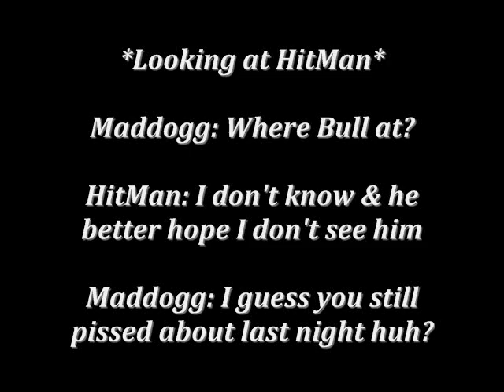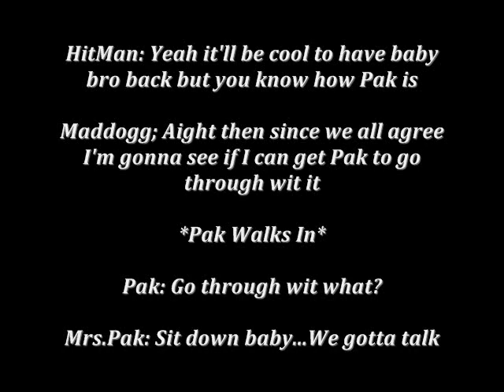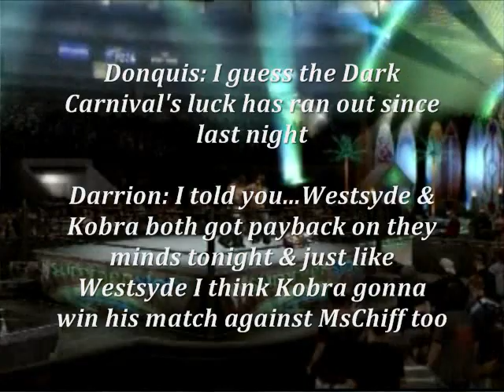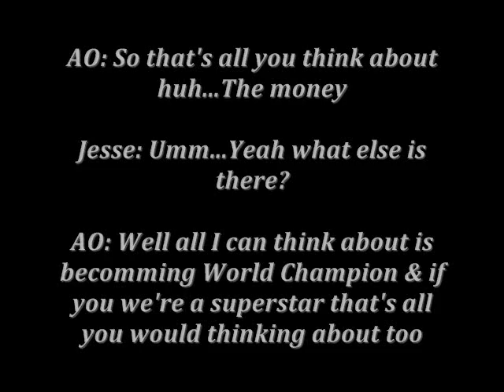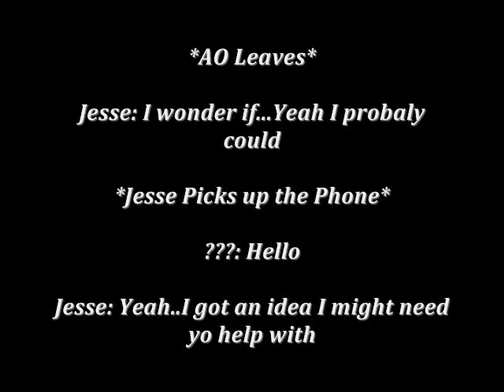S.O.D TV: The Beginning of Something (Part 2)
All music rights to their respected owners